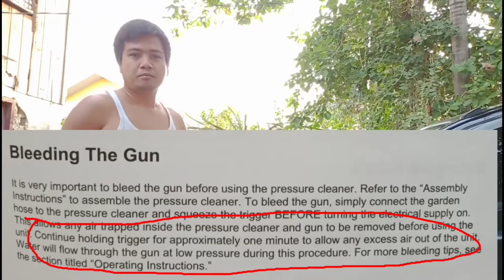KAWASAKI ACK 302 TEST | HIGH PRESSURE WASHER | VLOG #2 | CARWASH CHALLENGE | ARTWORX TV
Welcome to my 2nd Vlog!

KAWASAKI ACK 302 | PRODUCT TEST | SUPER POWERED HIGH PRESSURE WASHER | SUPER SULIT MACHINE | BEST PERFORMANCE | HIGH QUALITY

HIGHLY RECOMMENDED FOR CAR WASH AND FOR HOUSE CLEANING.

✅Powerful
✅Reliable
✅User friendly
✅Easy to use
✅Sulit
✅Tipid

PS.
If you find this video made you entertained, fun and informative... please...

Stay safe EveryJuan!

Hi Ms. Ivana🥰 panotice po sana. tia